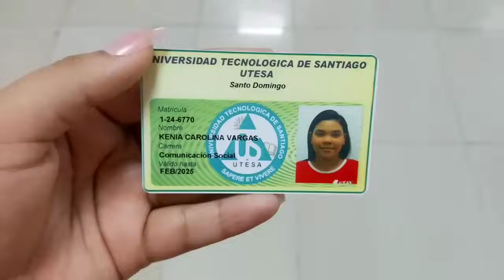UN DÍA CONMIGO ☺️/ ME FUE BIEN EN LA PRÁCTICA 📄📘 / MAMÁ NO ESTABA 👵🏼🚶‍♀️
Bienvenidos a mi canal, muchas gracias por  un dia mas.

sobre este canal:
es una canal variado donde mostrare aquellas cosas que me gustan como
cantar, hacer manualidades, maquillaje, moda, trucos de belleza, cuidado del pelo y del rostro, estoy feliz de compartir todas mis pasiones con ustedes.